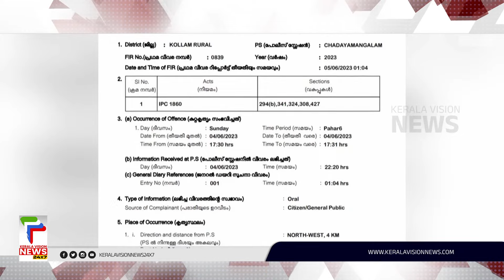കൊല്ലത്ത് മൂന്ന് വധശ്രമക്കേസുൾപ്പടെ 11 കേസുകളുള്ളയാളെ കാപ്പ ചുമത്തി ജയിലില്‍ അടച്ചു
About COA